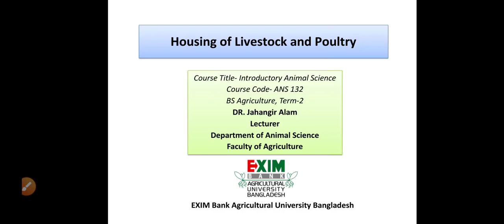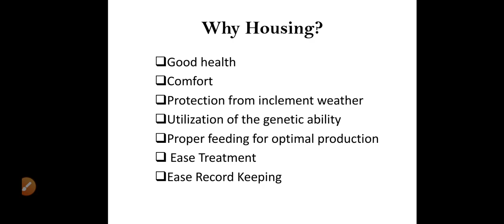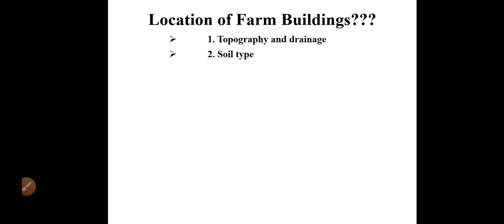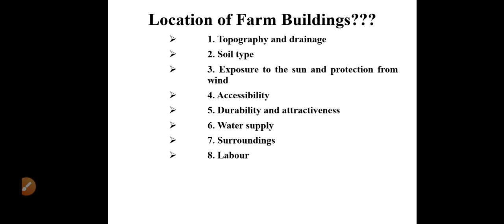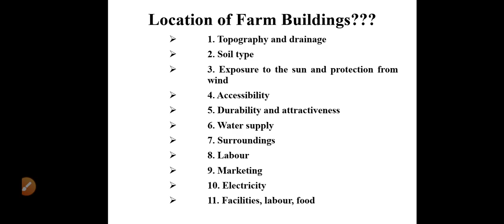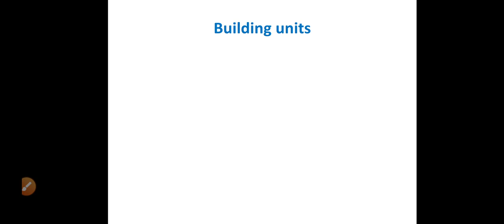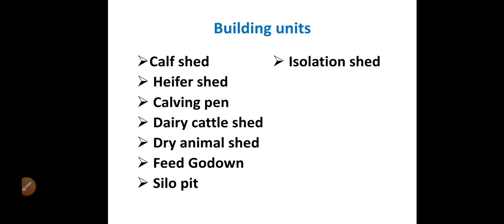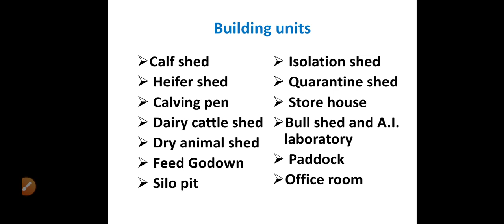Lecture 07 Part 01 "Housing of Livestock and Poultry"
Exim Bank Agricultural University Bangladesh